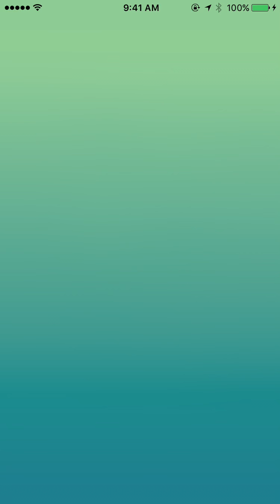My Fastest Machamp Solo - Counter/Close Combat 49s left